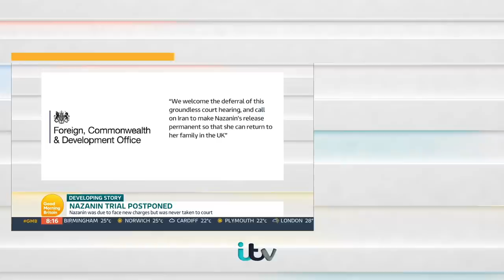Nazanin Zaghari-Ratcliffe 'Stuck In Game Of Cat and Mouse' | Good Morning Britain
Nazanin Zaghari-Ratcliffe has spoken of how she cannot bear the stress of her ordeal any longer after an Iranian court postponed her new trial on Sunday without explanation. Speaking to her husband, Richard Ratcliffe, from her parents’ home, Zaghari-Ratcliffe said: “People should not underestimate the level of stress. People tell me to calm down. You don’t understand what it is like. Nothing is calm.

“This morning I just wanted to scream out loud for 10 minutes, or to bang my head against the wall – just to let it out. I really can’t take it any more. They have all these games, and I have no power in them. Sometimes I am just full of anger, ready to explode. I find myself hating everything in this life, including myself. There is no escape.

“I would have rather it happened today. I do not sleep at all while the case is hanging over me. This morning I wanted to get it over with – to know where I stand now rather than continue with this whole stupid game.”